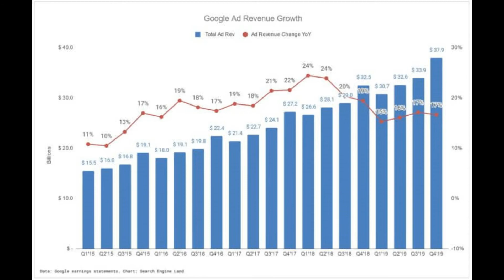Tech News,Apple Powerbeats 4 launch,Youtube Revenue,Lenovo legion,Vivo V19 India,Platform Ticket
Tech News, Apple launched Wireless headphone Powerbeats 4, Vivo launch V19 in india, Indian Railways increase price of Platform Tickets, Lenovo Legion Image teaser with accessories, Motorola Edge+ teaser and much more.